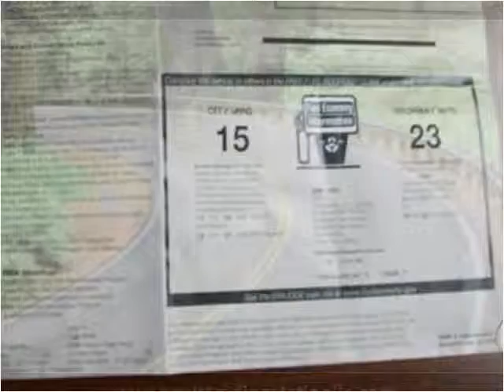2004 BMW 7-Series Used Cars Mount Juliet TN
This 2004 BMW 7-Series is available from Paul's Trading Station LLC.